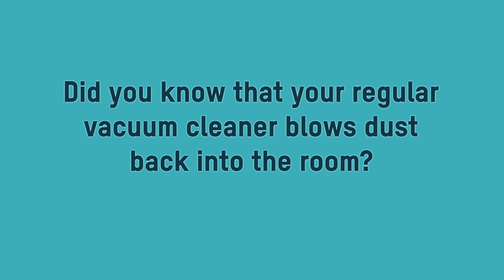Breathe Easy with Valet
Did you know that your regular vacuum cleaner blows dust back into the room?

All drag-around vacuums blow dust particles into the air...
and dust mites, insect faeces, bacteria...

Valet Central Vacuum Systems take the dirt and dust outside where it belongs

Dirt and dust outside - Healthy clean inside.